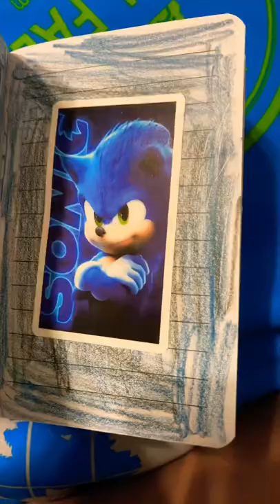Look at all the art I did today!!